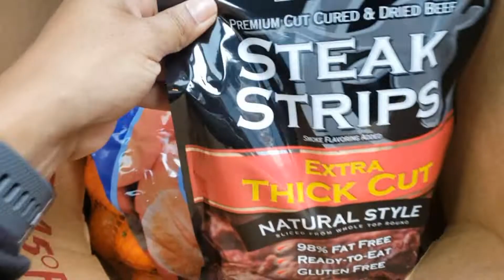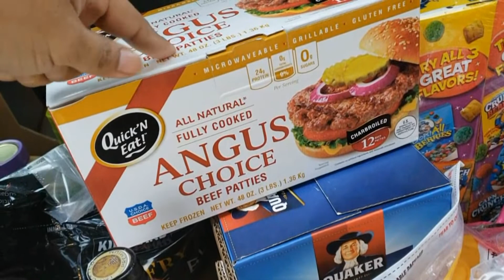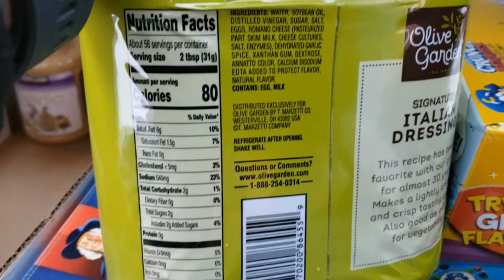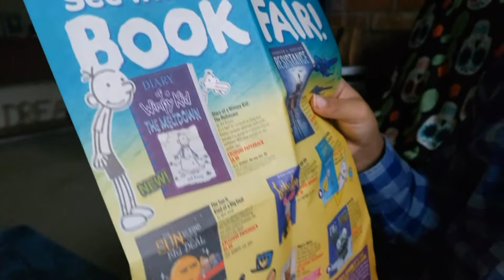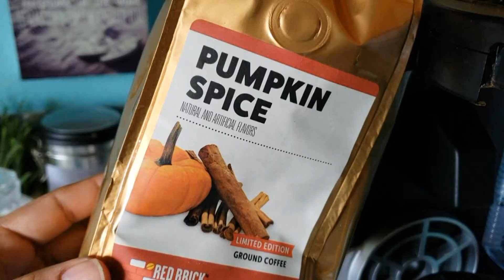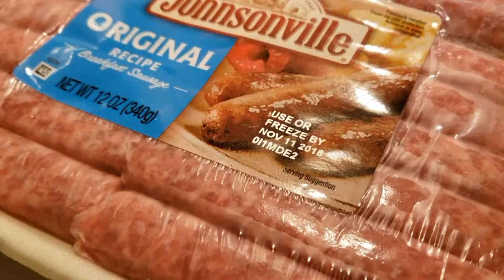Mini Costco Haul and Life as a Working Mom|VLOG 10-30-18